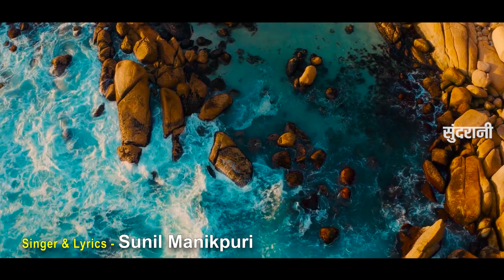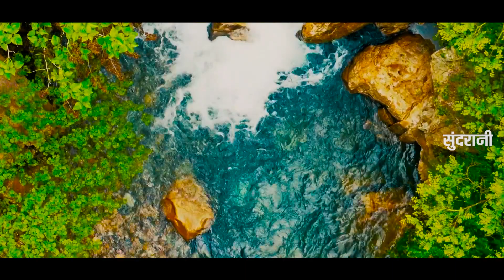Mor Dil Ke Dhadkan - मोर दिल के धड़कन || Sunil ManikPuri - 9575480629 || Beautiful Love - HD Video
Mor Dil Ke Dhadkan - मोर दिल के धड़कन || Sunil Manik Puri - 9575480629 || Beautiful Love - HD Video Song - 2021 || Lakhi Sundrani - 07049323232

Song : Mor Dil Ke Dhadkan - मोर दिल के धड़कन
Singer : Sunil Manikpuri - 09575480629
Lyrics by : Sunil Manikpuri
Composed by : Sunil Manikpuri
DOP : Mohan Sahu
Editing : Madhu Barle
Recording & Mixing : Neeraj Verma
Directed by : Mohan Sundrani
Produced : Lakhi Sundrani
Language : Chhattisgarhi
Genre : Regional